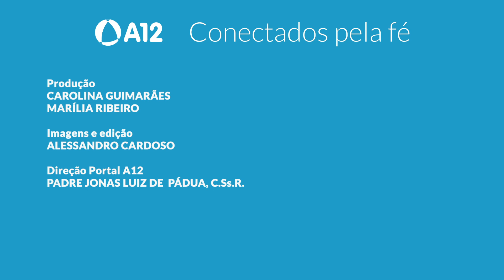Reflexão do 5º dia da Novena de Natal de Aparecida 2021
O 5º dia da Novena de Natal nos convida a refletir sobre ‘Pais e filhos: Unidos para sempre no amor!’. O Missionário Redentorista, Pe. José Ulysses da Silva fala sobre o amor e o respeito entre pais e filhos, para viver em harmonia.

O sacerdote lembra da importância do interesse pelo bem-estar e do cuidado um com o outro dentro de uma família, como forma de demonstração de amor e carinho.

Acompanhe a reflexão deste quinto dia e reze com a sua família!